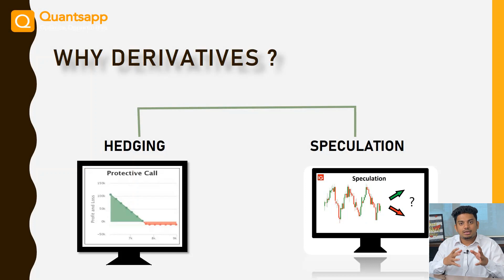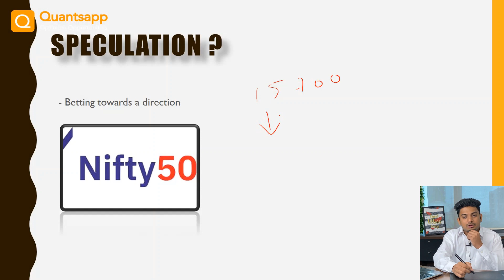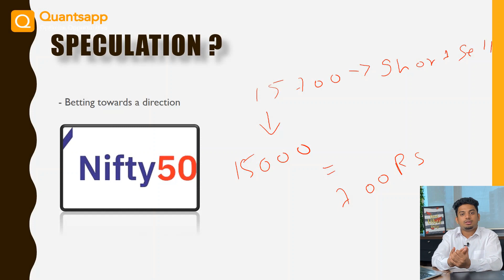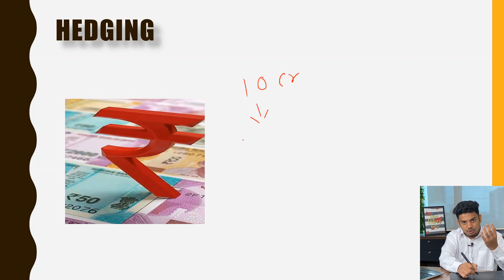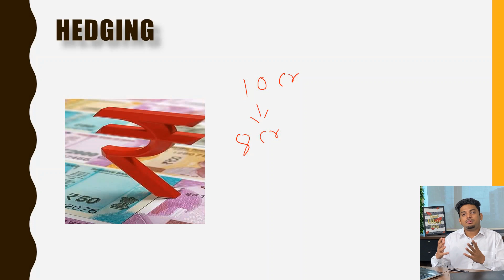F&O PE CHARCHA || Episode 2: Why Trade Derivatives? Basics of Future &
Understand Why to Trade in Derivatives. Navigate to the web app
Apply “YTUBE” & get a 2 Days Pro+ Access.

This is a video that covers basics of futures & options and their purpose, as to why traders use them. The primary function of derivative products like futures and options is to provide an avenue to hedge risks and also, for speculation, for traders who wish to take on risk, in exchange for incremental returns.

The video draws a distinguishing line between hedging and speculation, to enable traders and investors to get a vivid picture of the financial terrain. Quantsapp, India’s leading option analytics platform has a variety of analytical tools for option traders to equip and help them in intraday as well as positional trading. Futures and options are derivative instruments which help traders to create wealth but, which require a systematic disciplined based approach to trading.

In This Video:
0:00 Introduction to Futures and Options
1:05 Hedging vs Speculation
1:15 What is speculation
2:01 Nifty example for speculation
5:11 Hedging
7:05 Conclusion

Attend Advanced Workshop By Our CEO Mr. Shubham Agarwal(CMT, CFA, CQF, CFTe)